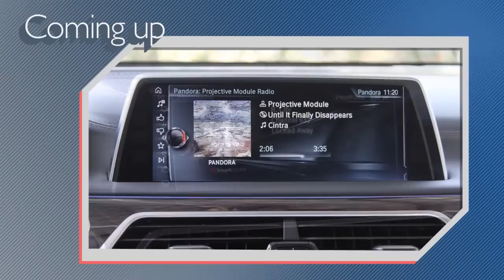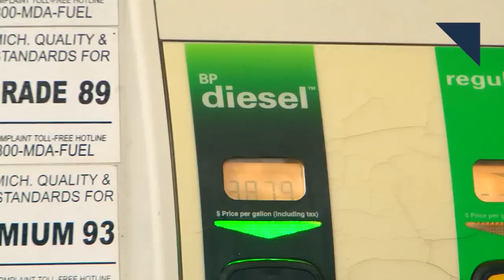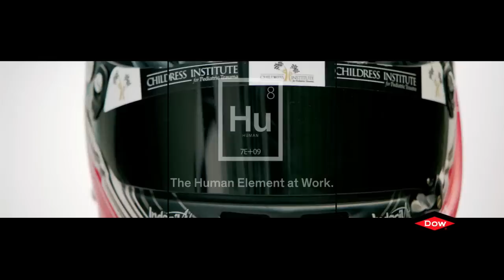Lincoln Unveils Stylish Navigator Concept, MX-5 Miata Get Fastback Version - Autoline Daily 1826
0:30 Diesel Sales Could Recover Fast
1:20 BMW Lets Android Users Into its Infotainment System
1:58 Spotify Joins FordPass Mobility Platform
2:45 Mazda Shows Fastback MX-5 Miata
3:16 Lincoln Unveils Stylish Navigator Concept
4:40 Buick Encore Gets a Face Lift
5:20 Mercedes GLC Slicks its Hair Back